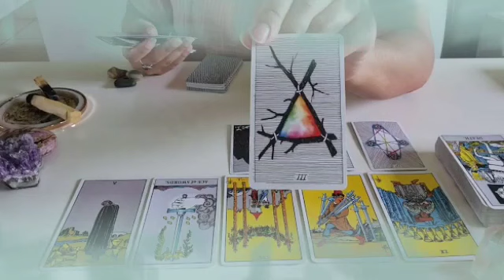برج القوس ♐ من 9 إلى 19 مارس 2023 💥 خطوبة الف مبروك👰رجوع شخص من الماضي😔كمان في شخص حاسدك كثير...🙏